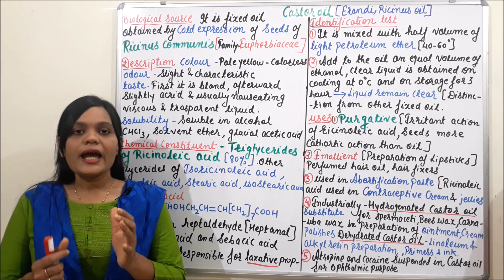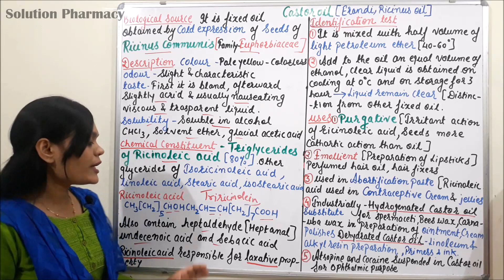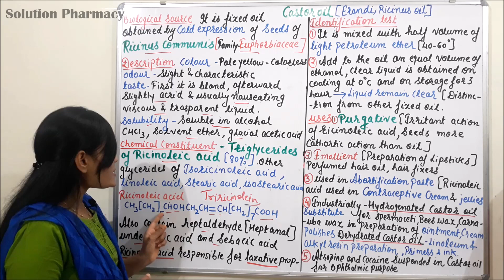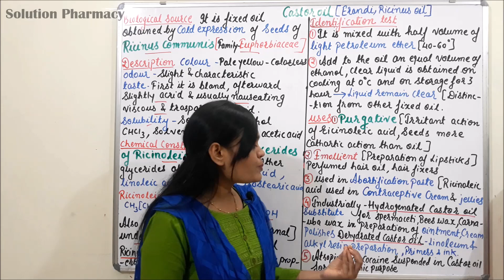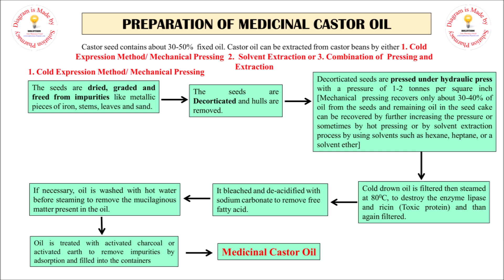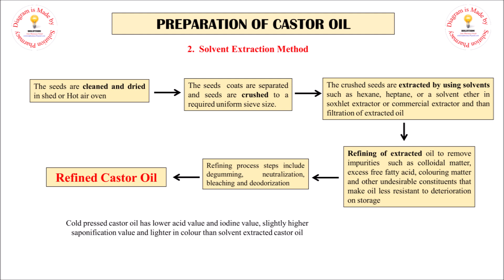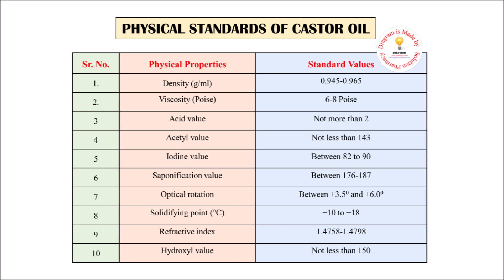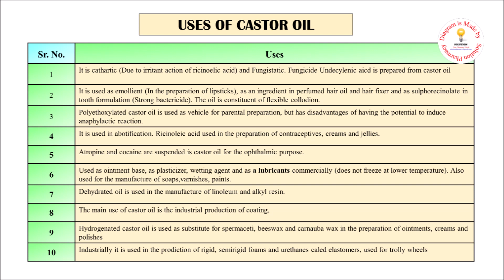Class (103) = Lipid (Part 05) | Castor Oil (Source, Preparation, Chemical Constituent and Uses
CASTOR OIL
Synonyms
Castor bean oil, castor oil seed, oleum ricini, ricinus oil, oil of palma christi, cold-drawn castor oil.

Biological Source
Castor oil is the fixed oil obtained by cold expression of the seeds of Ricinus communis Linn., belonging to family Euphorbiaceae.

Preparation
Castor oil is obtained from castor seeds. The oil is obtained by two ways; either after the removal of the seed coat or with the seed coat. Seed coats are removed by crushing the seeds The kernels are fed in oil expellers and at room temperature they are expressed with 1 to 2 tons pressure per square inch till about 30% oil is obtained. The oil is filtered, steamed 80–100°C to facilitate the coagulation and precipitation of poisonous principle ricin, proteins and enzyme lipase present in it. Oil is then filtered and this oil with 1% acidity is used for medical purpose.
Characteristics
Castor oil is colourless or slightly yellow coloured. It is a viscid liquid which has slight odour with slightly acrid taste. Castor oil is soluble in absolute alcohol in all proportions.

Chemical Constituents
Castor oil consists of glyceride of ricinoleic acid, isoricinoleic, stearic, and dihydroxy stearic acids. Ricinoleic acid is responsible for laxative property.

Identification Tests
About 5 ml of light petroleum (50° to 60°) when mixed with 10 ml of castor oil at 15.5° shows a clear solution, but if the amount of light petroleum is increased to 15 ml, the mixture becomes turbid. This test is not shown by other oils.

Uses
Castor oil is mild purgative, fungistatic, used as an ointment base, as plasticizer, wetting agents, as a lubricating agent. Ricinoleic acid is used in contraceptive creams and jellies; it is also used as an emollient in the preparation of lipsticks, in tooth formulation, as an ingredient in hair oil. The dehydrated oil is used in the manufacture of linoleum and alkyl resin. The main use of castor oil is the industrial production of coatings, also employed to make pharmaceuticals and cosmetics in the textile and leather industries and for manufacturing plastics and fibres.